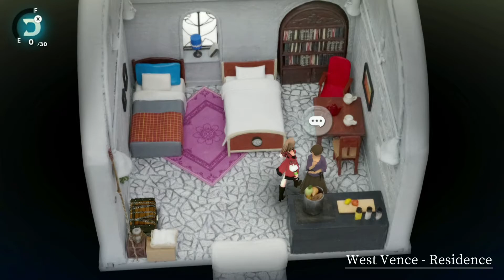Let's play FANTASIAN - part 13 - the Apple Arcade JRPG from the makers of Final Fantasy!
In these videos we take a look at Fantasian, basically a Final Fantasy on Apple Arcade from the makers of Final Fantasy. Includes the boss fight against Golem. Recorded from Apple TV 4k, English text, no comments from my side, enjoy!